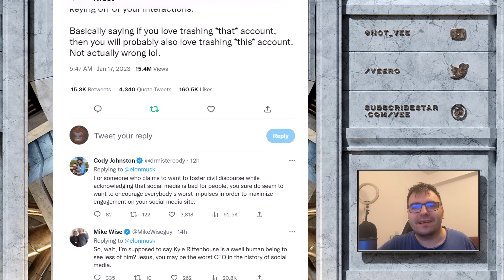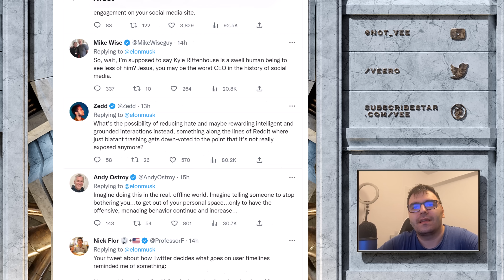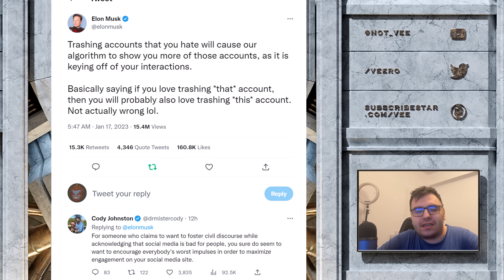Elon Musk Explains How Twitter Algorithm Works